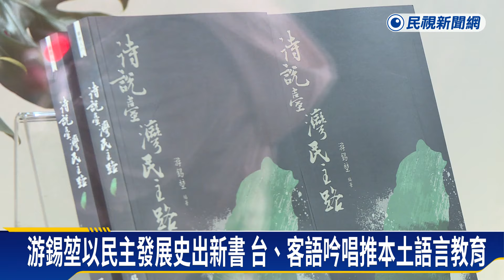以民主發展史為主軸 游錫堃發表新書－民視新聞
【民視即時新聞】前立法院長游錫堃，卸任後專心寫書，以民主發展史為主軸再出新書！裡面收錄39位詩人作品，一共有70首漢詩，同時還附上游錫堃和其他五位名家的台語、客語吟唱，希望推動本土語言教育。新書發表會上，昔日的副院長蔡其昌，還有民進黨正國會夥伴林右昌、林佳龍都到場共襄盛舉。